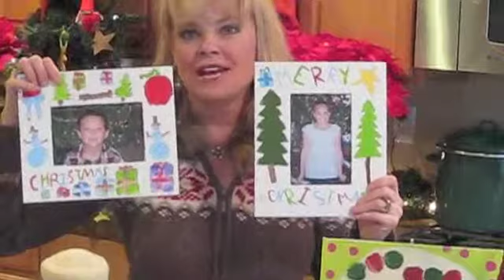Kids Homemade Christmas Gifts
This is a great way to preserve your kids art work. You can do a different picture every Christmas and see how their artistic talent grows.